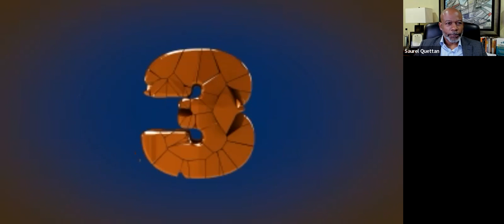Must You Sacrifice Today To Be Financially Free Tomorrow?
On this episode of TheDailyHuddle, our Expert Guest is Samantha Dutto, Wealth Advisor. To join the conversation in our live studio audience on Zoom,
ABOUT Samantha Dutto:
Samantha has been working in the financial industry for over 15 years, helping a wide variety of clients. In the corporate setting she advised financial institutions on managing consumer credit behavior and strategies. Now, in the private sector she is driven to show individuals, families and business owners how to achieve financial success. As a Wealth Advisor, Samantha is passionate about teaching the fundamentals of managing money while creating financial legacies by helping her clients eliminate debt, live with peace of mind today, plan, save and invest for tomorrow.
Connect with Samantha Dutto:
✅ Monday - Friday
✅ 9:00 am (GMT-4)